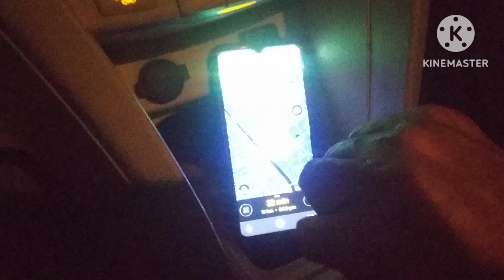ये मेरे channel पर किसने कब्ज़ा कर लिया 😥😂🤣